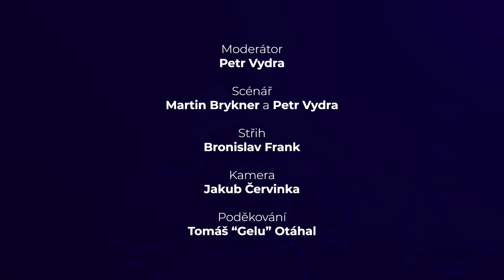Hawking a Epstein | Jurečkův hadí tanec | Vláda vs. matematika | UKAŽ 6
Petr Vydra čte "zprávy". PRAVIDELNÝ pořad inspirovaný Saturday Night Live Weekend Update z dob Norma Macdonalda. Opět jsme se pokusili napsat pár vtipů o věcech, který nás v posledních dvou týdnech zaujaly, rozesmály, inspirovaly nebo znechutily.

Moderátor: Petr Vydra
Scénář: Martin Brykner a Petr Vydra
Střih: Brońa Frank
Kamera: Jakub Červinka
Produkce: Jakub Červinka a Martin Brykner
Poděkovaní: Tomáš "Gelu" Otáhal